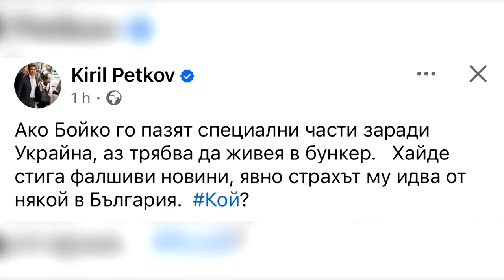Борисов го следват снайперисти, Атанасов също охраняван?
В последния ден на консултациите с президента, хоризонтите за съставяне на редовна власт остават мъгливи. Въпреки това, ГЕРБ остава на позицията си и ще опитат с правителство на малцинството.

"По никакъв начин не желая никои от другите партии, особено подобни, да ни подкрепят, ако не е партия, не е група, защото знам какво ще кажете, че някой е напазарувал. Аз стотинка няма да дам за подобно нещо", категоричен беше Бойко Борисов.